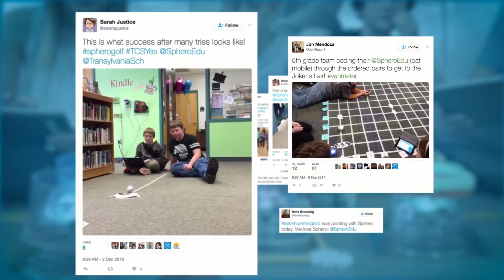What is Sphero EDU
Sphero makes undeniably-cool, programmable robots and STEAM-based educational tools that transform the way kids learn, create, and invent through coding, science, music, and the arts. The Sphero ecosystem of tools and content gives kids, teachers, and parents of all learning and coding abilities a blank canvas to solve challenges at home, in school, and beyond.

Kids don’t just want to code, they want to use their imagination to create epic experiences. Sphero goes BeyondCode and inspires kids to learn, build, create, and turn their imagination into a reality. Most importantly, Sphero makes it fun.

The skills students unlock through coding prepare them to thrive, no matter what subject or career they pursue. Sphero tools help bring math, science, music, and art lessons off the pages of a textbook and into real-world applications.

Program your Path to Success with ROBOCUBE!

Discover our range of award-winning educational coding robots & STEM kits for educators, coders, makers, creators, artists, problem solvers and curious-minded people. Our wide range of educational kits and robots brings effective STEAM learning into the classroom and home.

SOCIAL